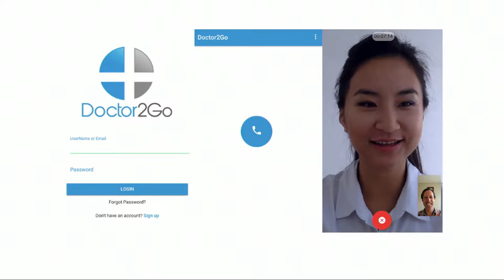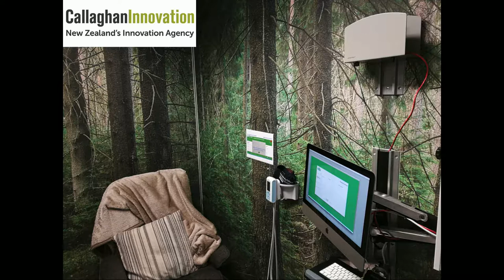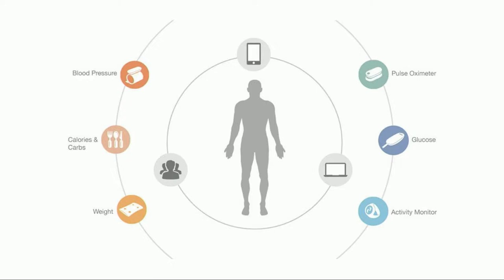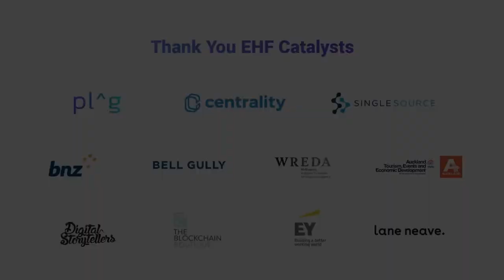Professional Medical Support from Your Phone - Matthew Jackson at New Frontiers Nov 2018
Founder of Doctor2Go and EHF Fellow Matthew Jackson on providing access to medical support via mobile phone devices.